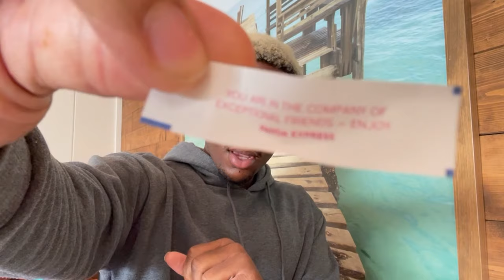Productive Gym Vlog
Entering My Fitness Era & Started my weight loss & gain journey

New Videos & Reactions Every Week!

If you reading this have a nice day❤️